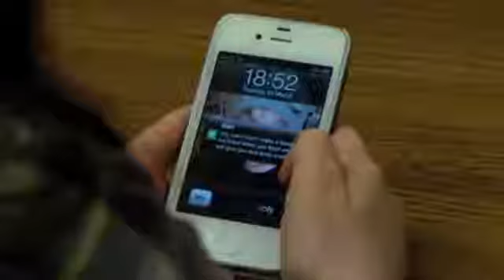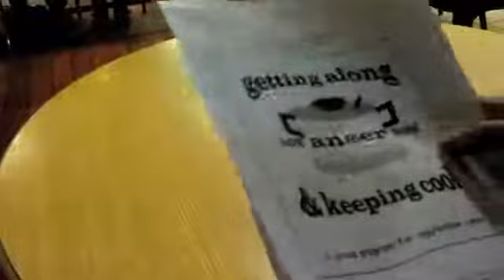Kickin The Dog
Realist film